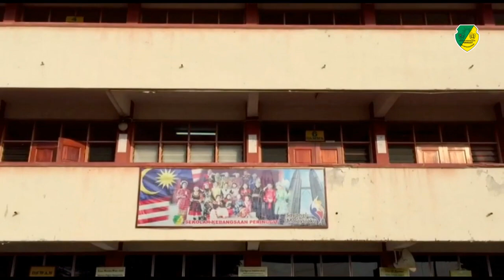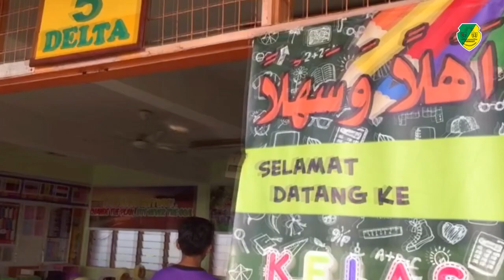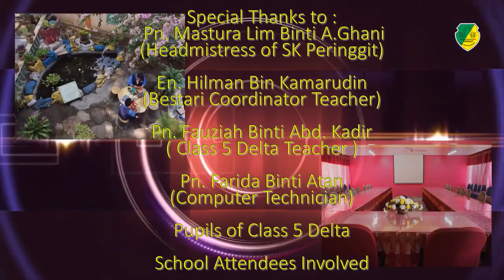BTPN MELAKA - My School 2019 (SK PERINGGIT)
NAMA SEKOLAH : SK PERINGGIT

NAMA MURID : AUNI DANIA BINTI SYAZAN AMER KHAN

NAMA GURU : HILMAN BIN KAMARUDIN